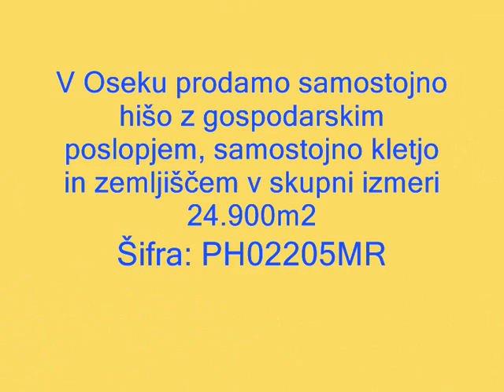prodamo hišo, Osek, Sv. Trojica, PH02205MR, Atrium nepremičnine Maribor